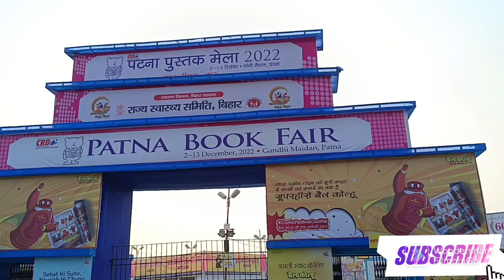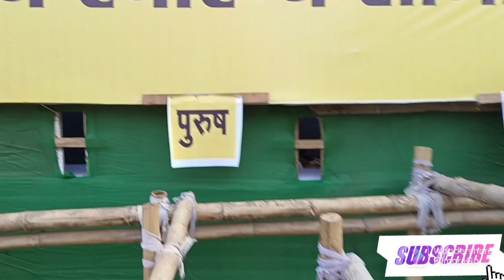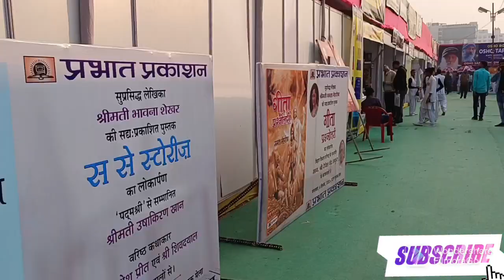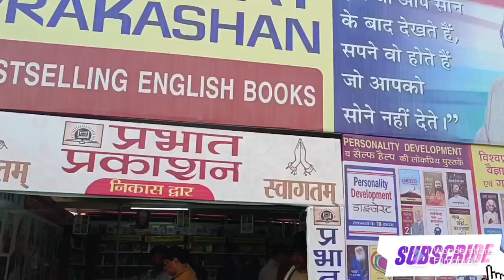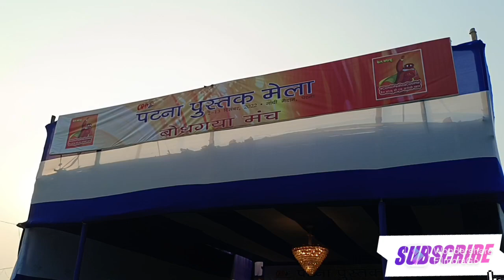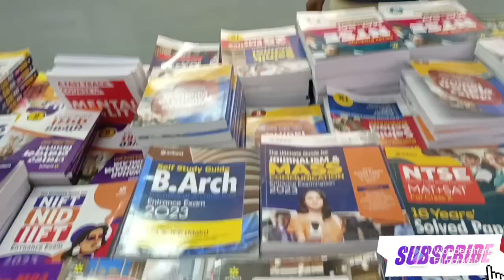Patna Book Fair 2022@prvlogs94 पुस्तक मेला पटनाvlogs पटना के गांधी मैदान में पुस्तक मेला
Patna Book Fair 2022#youtube पुस्तक मेला पटना।@prvlogs94  पटना के गांधी मैदान में पुस्तक मेला

✍️मुझे 🛑फॉलो करने के लिए नीचे दिए गए लिंक पर क्लिक कर के संपर्क कर सकते हैं।